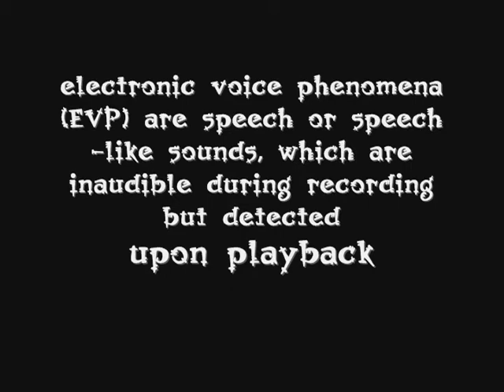Ghost Orb On Video And EVP Recording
i went to an old house that hasnt had anyone living in it for years. i had heard stories about people seeing things in the windows so i decided to investigate. i discovered a ghost orb and an evp